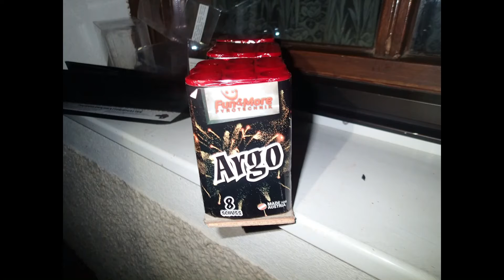Argo - Fun & More Pyrotechnik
Kaliber: 20mm
NEM: 150g
Schussanzahl: 3 x 8 = 24
Preis: 12€

3 kleine Batterien mit 8 Schuss, kann man einzeln zünden muss man aber nicht.
Es sind alle auf einer Fläche befestigt.
Preislich ok, dafür das sie klein sind kommt schon was raus ;)
Kann man sicher mitnehmen wenn man sie wo sieht.